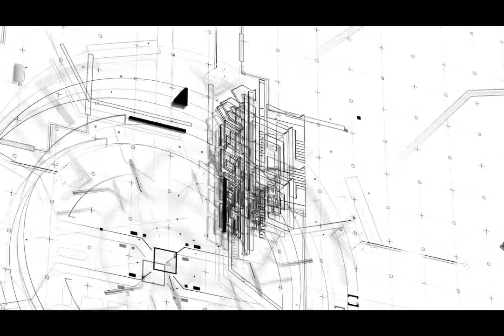mobile battery blow up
Do not use your phone when charge, cause of explosion battery. Serious damage into skin your body.